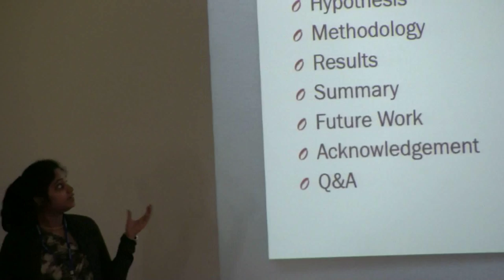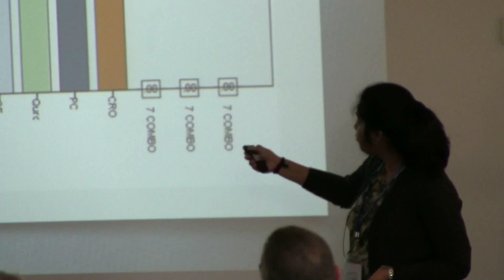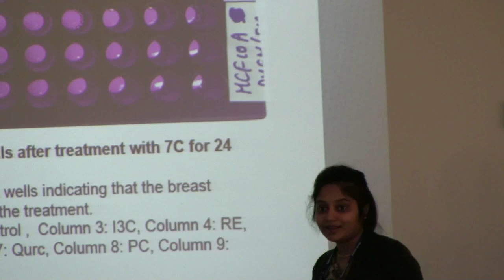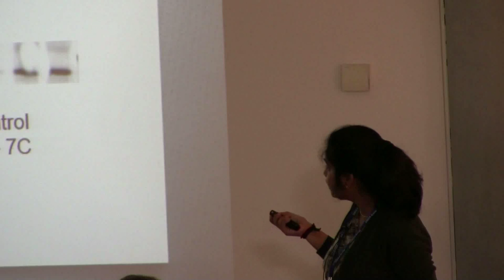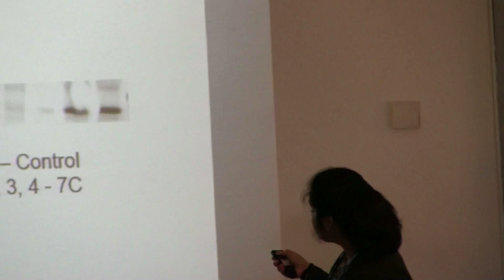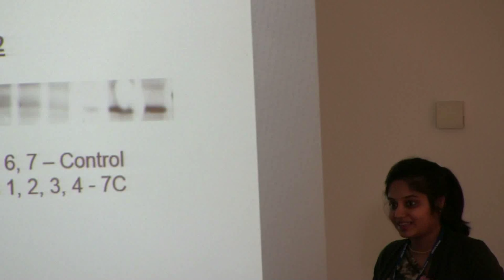SomyaShanmuganathan| Sultan Qaboos University | Nutritional Science 2014 | OMICS International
Title: From chemoprevention to identification of potential therapeutic targets and biomarkers for breast cancer
3rdInternational Conference and Exhibition on Nutrition & Food Sciences

Abstract
Over the years, several phyto-compounds have been extensively used in Complementary Alternative Medicine (CAM) studies, individually and often at higher doses to kill cancer cells. Based on the combination and synergism theory, we had previously demonstrated that a combination of Resveratrol and Indole-3-Carbinol synergized and killed a maximum number of Breast Cancer cells. In the present study, we have tested various combinations of 10 well known phytochemicals, used at bioavailable levels, for their effect on cell growth and proliferation of the MDA-MB-231; breast cancer (BC) cell line and MCF-10A; normal breast epithelium as control cell line. The results revealed a super combination of 7 phyto-compounds (7SC), that synergized and induced 100% clearance of the BC cells but did not affect the normal breast epithelial cells. Next, in order to understand the underlying molecular mechanisMS of this ‘synergism’ effect, microarray analysis will be conducted on the mRNA collected from the 7SC treated and control cells at 12 and 24 hour time points. Ongoing in vivo experiments aim to evaluate the efficacy of the 7SC phyto-compound treatment in preventing tumor growth using xenograft mouse BC model, and further validate the functional relevance of these genes in BC cell growth and survival. The data supports our hypothesis that the 7SC could be used in CAM as a dietary supplement approach against BC, and further identify genes that have the potential to serve as biomarkers and gene candidate to guide the design of appropriate anti-BC therapeutic strategies.

Biography

SomyaShanmuganathan is currently pursuing her third year PhD in Genomics of Breast Cancer at the Sultan Qaboos University, Oman. Prior to her PhD, she completed her Master of Business (Merit) at the Australian National University (Australia), Master of Biotechnology at the University of Queensland (Australia) and Master of Science in Applied Microbiology at the VIT University (India). She has been a reviewer for a number of articles in several reputed international journals and is currently involved in several breast cancer research works.